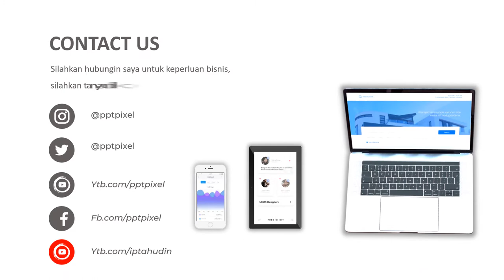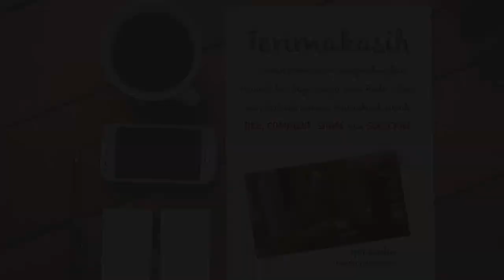Contoh Video Promosi Printer, Percetakan, Mesin Fotocopy, Jam Tangan, Elektronik, Service, Hard Ware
Promosi Printer, Promosi Toko Online, Percetakan, Mesin Fotocopy, Jam Tangan, Elektronik, service, hard ware, elektric, drone Jasa Video Iklan atau

Daftar Isi
00:00 - Cara Edit Video Iklan dokter mata, dokter mobil kelapa gading, dokter mata jakarta selatan
00:10 - Contoh Iklan Promosi dokter neurologi anak, dokter nefrologi, dokter nenden, dokter naturopati
00:30 - Contoh Video Promosi dokter ortopedi, dokter obgyn,
00:40 - Contoh Konten Branding dokter obgyn, dokter onkologi
00:50 - Resep Makanan dokter spesialis anak, dokter spesialis kulit, dokter spesialis anak, dokter spesialis kulit

AAA

By : Iptahudin
m.me/iptah